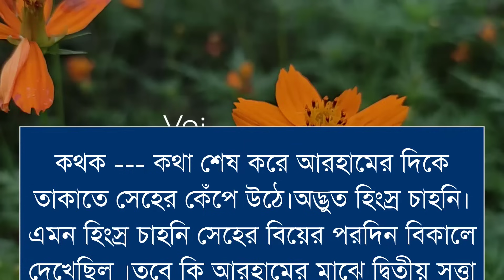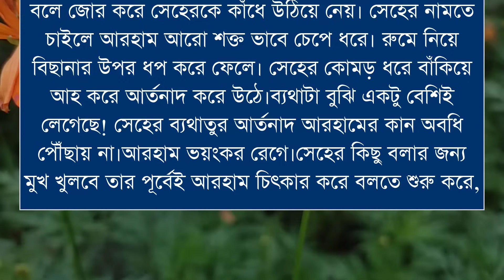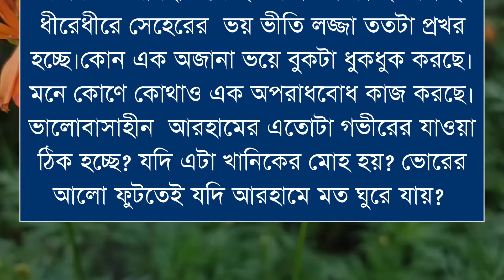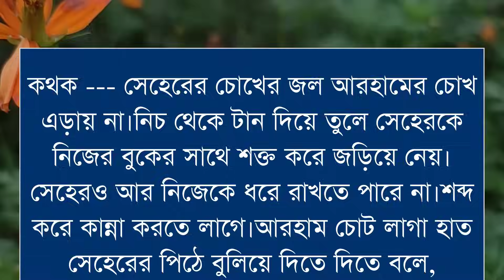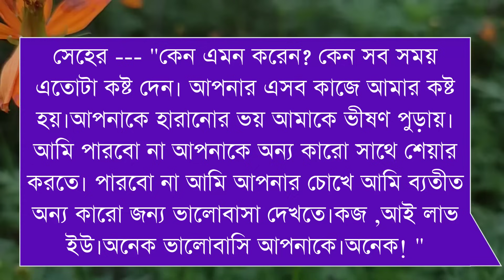বিষাক্ত প্রেমের অনুভূতি/Feelings of toxic love/পাট ১৯/Ft-Shonalika/Himu/Ashik//@Voice Of Asha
📒 •Story:-

🖋•Script:-

🔰What'sApp:   👉